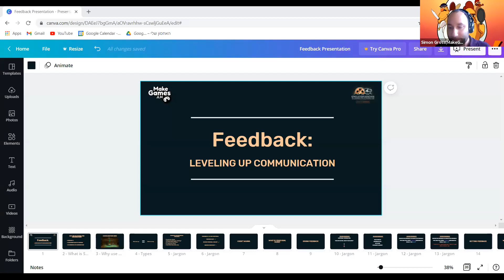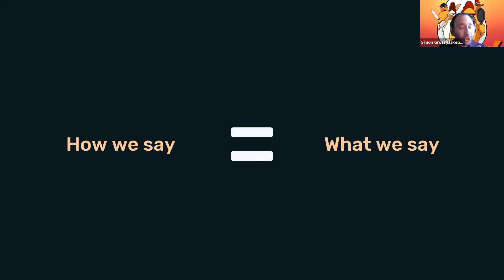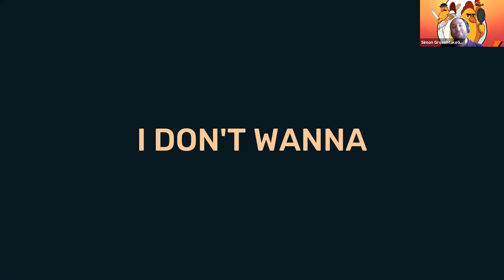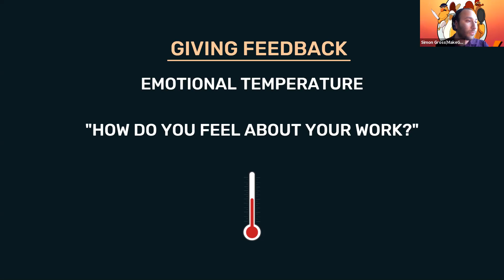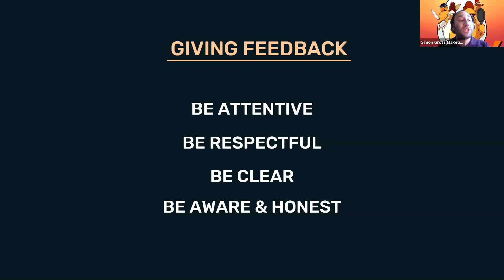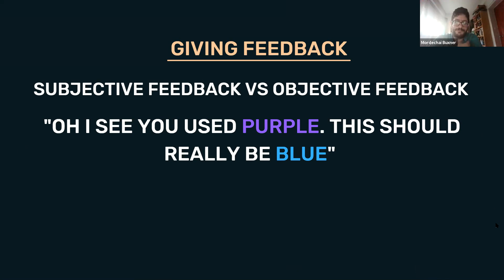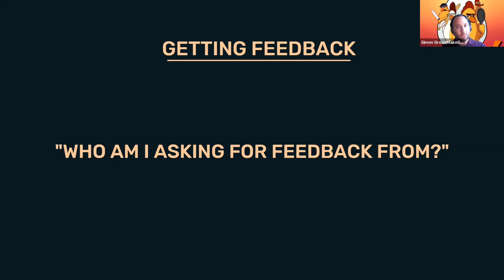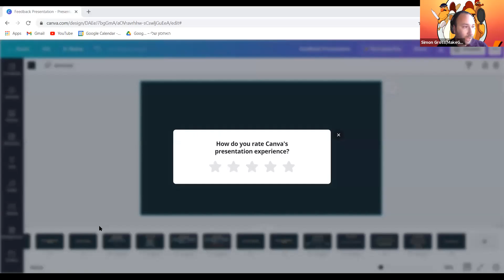קבלת והעברת פידבק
הרצאה קצרה על איך לקבל ואיך לתת ביקורת בצורה מכבדת ואפקטיבית.

סיימון הוא ארטיסט תלת מימד ומייסד שותף של הסטודיו Unboxed ושל קהילת MakeGamesJLM.

"הסצנה הפקת משחקים" היא תוכנית הכשרה להפקת משחקי מחשב ללא עלות, המוגשת ע"י קהילת יוצרי המשחקים הירושלמית והמיזם לקולנוע ולטלוויזיה בירושלים. התוכנית כוללת הרצאות, סדנאות והפקת משחק בליווי מנטורים מהתעשייה.